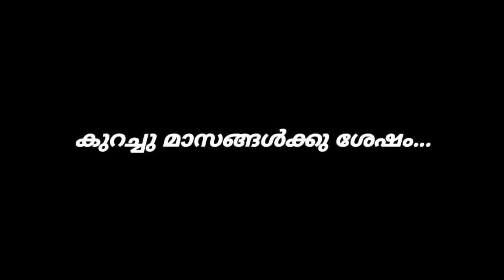വണ്ടി 🥺 DREAM 💖 FREE FIRE SHORT FILM MALAYALAM | EMOTIONAL STORY 🥺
🔰 Second Channel  - 👇

    @KOMBAN LIVE

🔰 GUILD                     : OORBY 007
🔰 GUILD LEADER     : PRANAV YT
🔰 IGN                          : KOMBAN YT
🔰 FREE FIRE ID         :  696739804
🔰 PHONE                     : Poco M2 Pro 💥 ( 6GB  ,  128 )